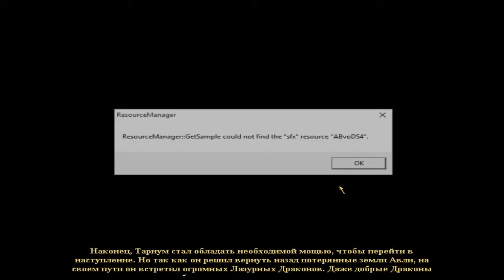Heroes chronicles clash of the dragons walkthrough mission 7